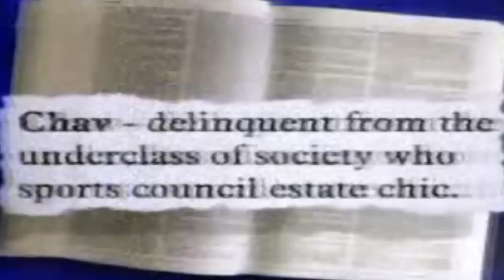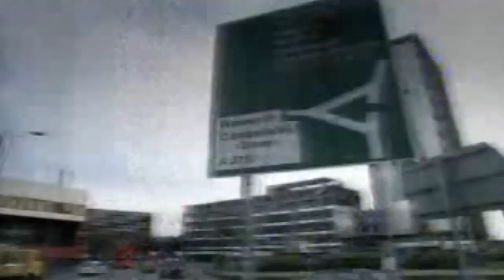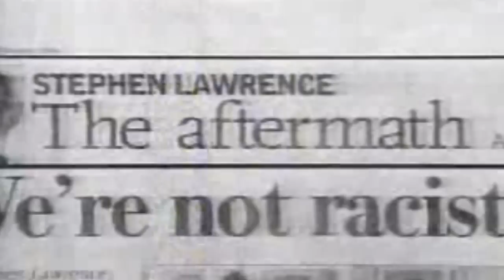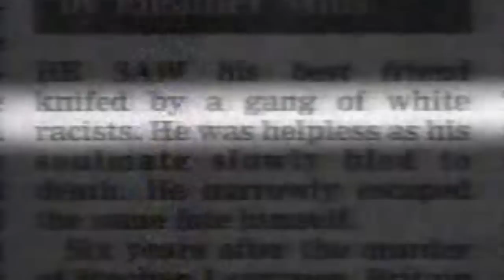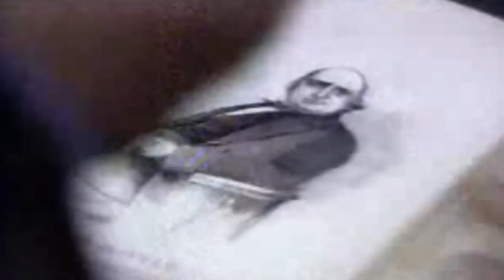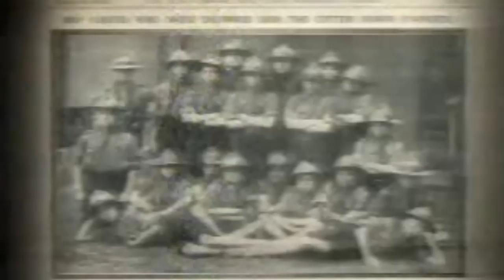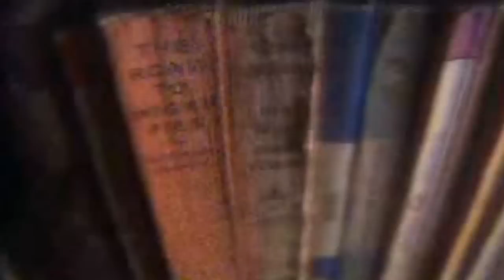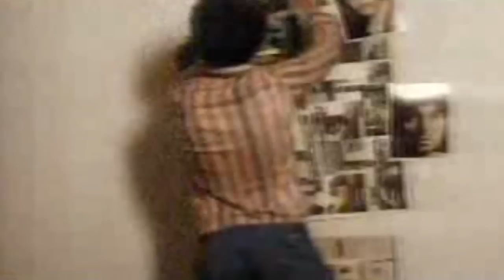Biography of the British Working Class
Once they were portrayed as the salt of the earth, the white working class is now demonised. In the wake of the Stephen Lawrence inquiry, they were cast as wholesale racist cattle by the liberal press; the rightwing press mock their tastes and attitudes; they take to the streets when paedophiles and asylum seekers are in their midst; they expose their lives in TV documentaries; they love Gucci and hate the Euro; the broadsheets cast them as xenophobes and exhibitionists and mock their tastes and attitudes. Who are the white working class and what have they done to deserve this portrayal?

Michael Collins was brought up in Elephant and Castle, where his family had lived for generations. Here he looks back at the intertwined history of Walworth and his family, from his great great great grandfather's life during the establishment of an urban white working class culture in the 19th century, to his own upbringing amongst the new tower blocks of the 1960s. Along the way he discovers that middle-class condescension towards the white working class is nothing new. Missionaries from other classes have always descended to study, influence, patronise, politicise, socially engineer, and now to demonise them - including Henry Mayhew, Charles Booth, George Orwell, Jessica Mitford, Oswald Mosley, Nell Dunn, town planners and contemporary journalists too numerous to mention. This angry, yet tender examination concludes with Collin's present-day return to the place where he grew up, to discover what remains of his tribe at a time of significant cultural change.

Michael Collins was born in London in 1961. His journalism has appeared in the Observer, Guardian, Sunday Times, Standard, Telegraph, Vogue, Prospect, Wallpaper, TLS, Literary Review, Independent and the New Statesman. He wrote and presented The British Working Class on Channel 4 and The Great Estate, Everyday Eden for BBC 4. His book The Like of Us was published by Granta and won the 2005 George Orwell Prize.

The Likes of Us: A Biography of the British White Working Class